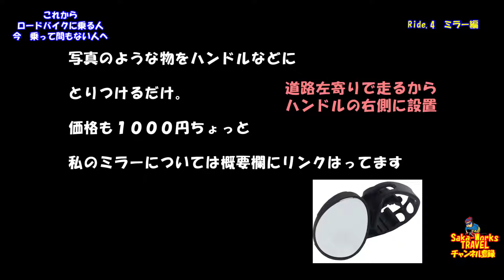【ロードバイク】ど素人ロードバイク乗りからこれからの人へ ミラー編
Ride.４  安全確保　ミラー編

ここから購入できます

月１０００キロ
年間１００００キロ
４年間乗ってみて
気づいたこと　思ったことです

これからの人に参考になれば幸いです
また　いやちがう　もっとこうすればと
経験者の方のご教授もお待ちしております